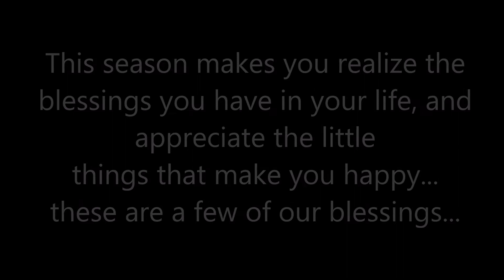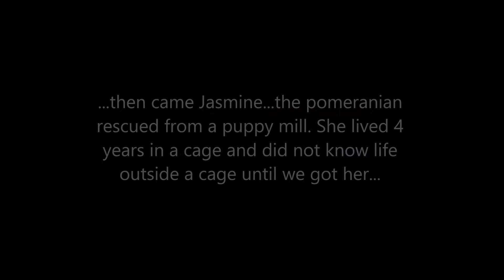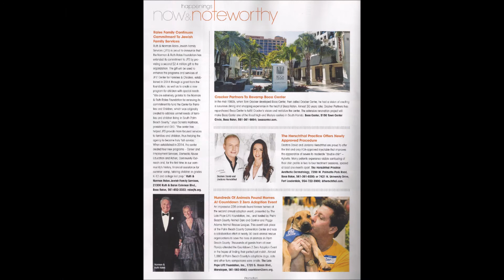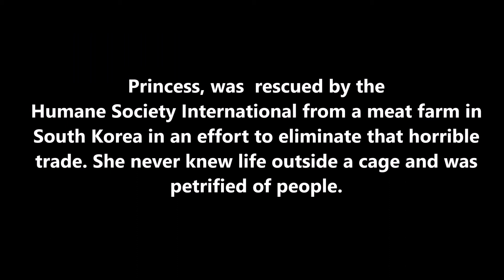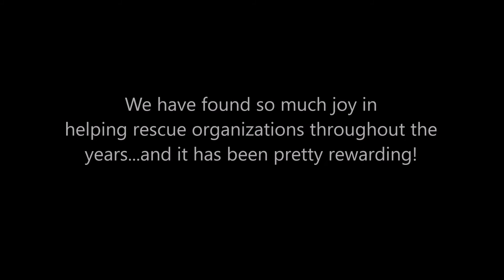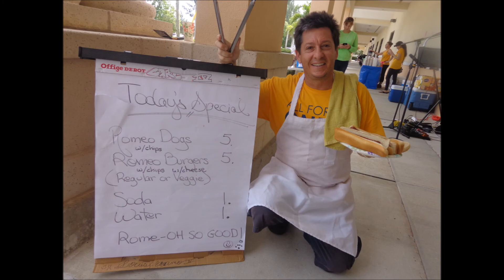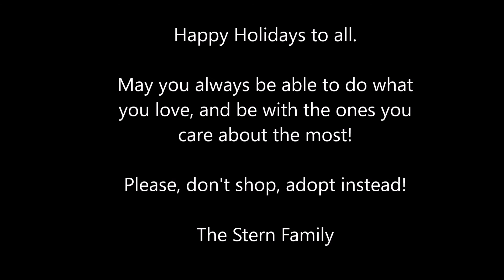Happy Thanksgiving 2017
Thinking of fostering a dog? Watch this YouTube video! Fostering is such a rewarding experience!
Also, please, read this Coastal Star article about fostering dogs. Ben & Mayra Stern from Highland Beach, Florida have fostered dogs 30 times so far!